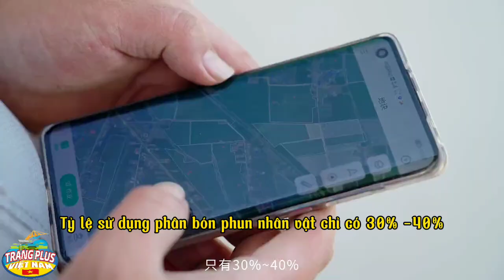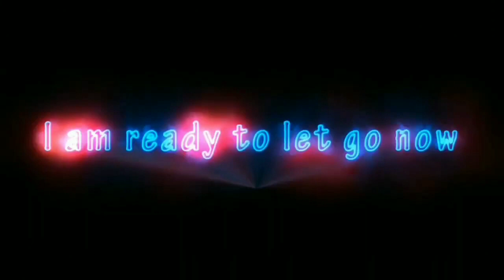Xe bán tải điện Geely Radar RD6 Business kết hợp với XAG P100 Pro 2023 nông dân nông nghiệp 4.0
Vào tháng 8 năm ngoái, Radar thương hiệu ô tô con của Geely đã cho ra mắt chiếc xe bán tải điện đầu tiên của mình mang tên gọi RD6 nó ngay lập tức thu hút sự quan tâm của giới truyền thông cũng như các tay chơi xe bán tải tại Trung Quốc.
Mẫu xe bán tải cỡ trung này sử dụng nền tảng khung gầm SEA, với cấu hình một hoặc hai động cơ. Hiện tại, tất cả các phiên bản sẵn có của Radar RD6 được trang bị một mô-tơ điện ở phía sau, cho công suất 100kW, tương đương 134 mã lực, cho xe khả năng tăng tốc 0-100km/h trong 6,9 giây.
Có 3 lựa chọn pin cho khách mua xe RadarRD6 ở Trung Quốc - 63kWh, 86kWh và 100kWh, lần lượt cho các phạm vi 400km, 550km và 632km. Bộ pin lớn nhất có hỗ trợ sạc nhanh DC với công suất lên tới 120kW, còn công suất sạc tối đa của sạc thường là 11kW.
Ngược lại, RD6 cũng có thể đóng vai trò như máy phát điện công suất 6kW để giúp sạc pin cho các xe điện khác hoặc chạy các thiết bị điện tử bên ngoài.
Dài 5.260mm, rộng 1.900mm và cao 1.830mm, với chiều dài cơ sở 3.120mm, mẫu Radar RD6 có kích thước tương đương Toyota Hilux - dài 5.325mm, rộng 1.900mm và cao 1.815mm, với chiều dài cơ sở 3.085mm.
Về khả năng chứa đồ, Radar RD6 có khoang chứa đồ dung tích lên tới 1.200 lít phía sau. Vì không có động cơ đốt trong phía trước, nên xe có thêm không gian 70 lít chứa đồ và 48 lít để giữ đồ có giá trị.
Xe Radar RD6 Business Edition chỉ cần chi ra số tiền 145.800 nhân dân tệ, tương đương 493 triệu đồng là đã có thể sở hữu chiếc xe bán tải điện đầu tiên của Radar. Radar RD6 Business Edition bị cắt bớt 1 số đồ chơi như ghế phụ chuyển sang chỉnh tay, vô lăng bọc da bị hủy bỏ, số lượng loa giảm từ 8 xuống còn 6, cuối cùng, tính năng hỗ trợ tự lái không còn xuất hiện trên bản giá rẻ này.
Về ngoại hình, Radar RD6 Business Edition sử dụng đèn pha LED, vị trí đèn chạy ban ngày được điều chỉnh xuống phần dưới của lưới tản nhiệt trung tâm, cụm đèn pha không còn chia đôi. Lưới tản nhiệt ba chiều màu đen ở đầu xe vẫn nối liền với đèn pha, hai bên cản xe có các hốc hút gió cỡ lớn. Có logo tiếng Anh của radar trên nắp động cơ phía trước.
Về nội thất, phiên bản Radar RD6 Business Edition tiếp tục thiết kế của những mẫu xe thông thường, sử dụng màn hình điều khiển trung tâm dạng nổi 12,3 inch nhưng bảng đồng hồ full LCD không còn trang bị bảng đồng hồ truyền thống.
Hệ thống máy trên xe tiếp tục được trang bị các ứng dụng sinh thái Galaxy OS, bao gồm điều khiển bằng giọng nói, điều khiển từ xa, điều hướng, Bluetooth, mạng xe, hình ảnh lùi và các chức năng khác.Hệ thống điều hòa của xe mới chỉnh tay nhưng vẫn có lọc gió CN95 và lọc không khí PM2.5.